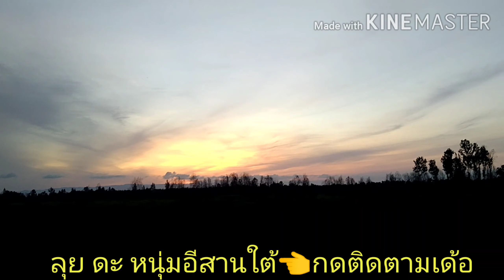ดักหนูด้วยกับเหล็กโมดิฟาย#หนูเลาะคลองไซร์ใหญ่ดักหนูกับเกือกม้า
ชมบรรยากาศยามเช้าเคล้าเสียงซอกันตรึมอีสานใต้,กับหนูไซร์ใหญ่ๆ